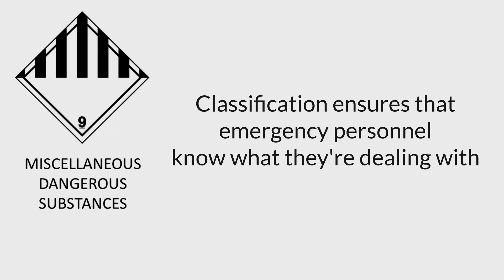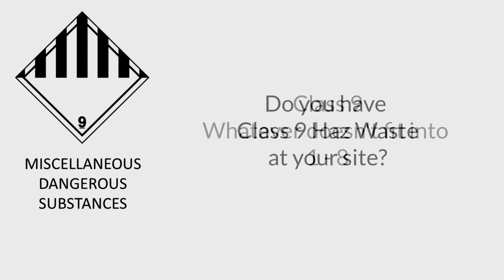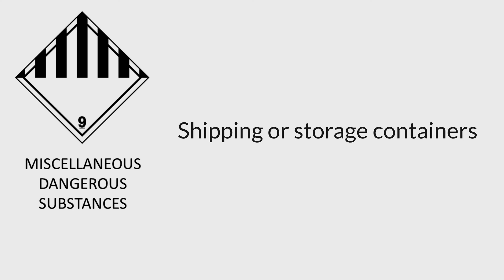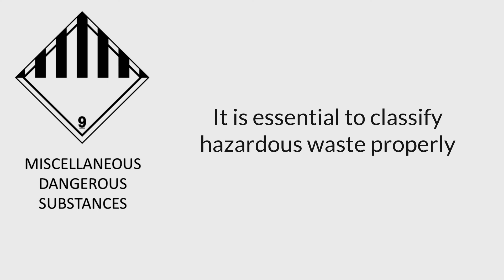Class 9 Miscellaneous Hazardous Materials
Whether for delivery or disposal, there are strict labeling and storage requirements for the transportation of hazardous materials by plane, truck, train, or boat. Among them is classification.

Classification is important because it informs transporters about what procedures to follow and precautions to take for a particular kind of hazmat in transit. And in case of an accident, clear classification and labeling ensure that emergency personnel know what they’re dealing with.

In this video, we attempt to define class 9 miscellaneous hazardous waste materials.